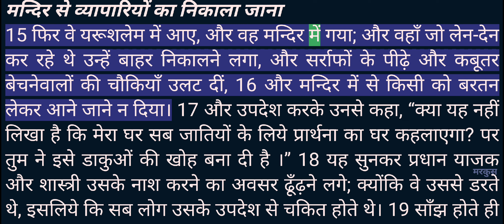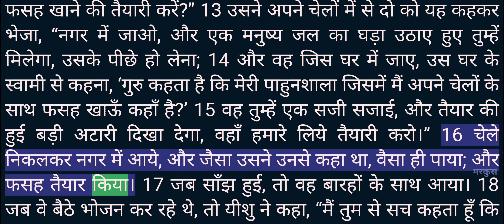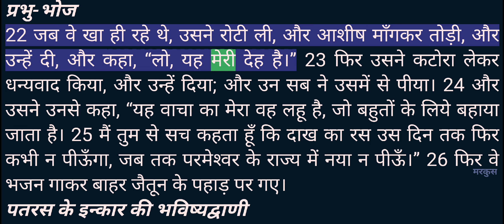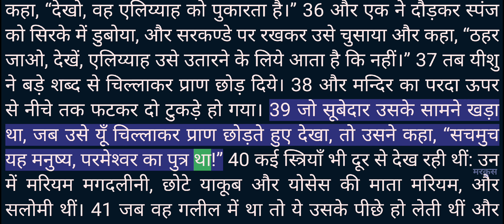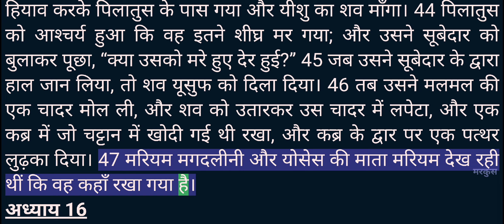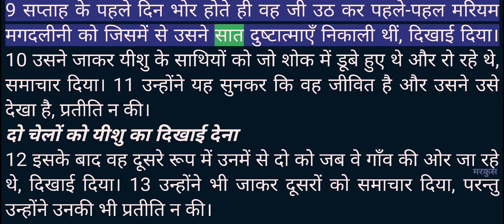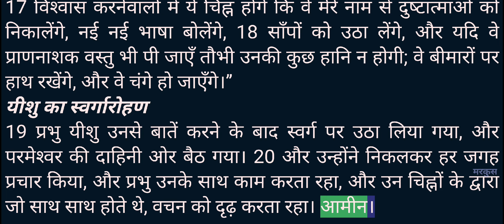Video Bible - Hindi - 41_मार्कुस (Mark) Chapters 1 to 16 - Female voice 1 - R1080T200